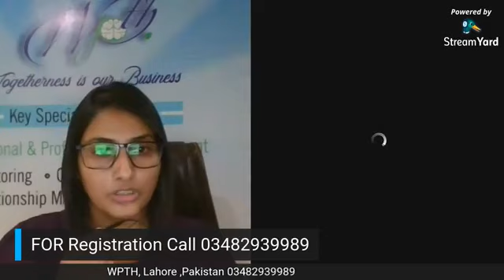LEARN TO INVEST IN PAKISTAN STOCK EXCHANGE & BE AN ENTREPRENEUR WORKSHOPS WITH WPTH SUMERA NISAR #8